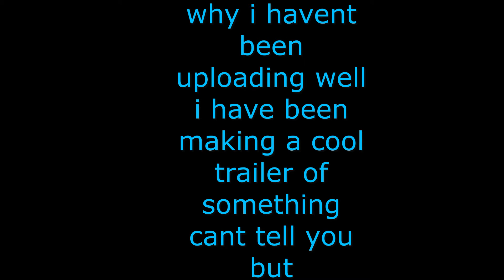why i havent been uploading